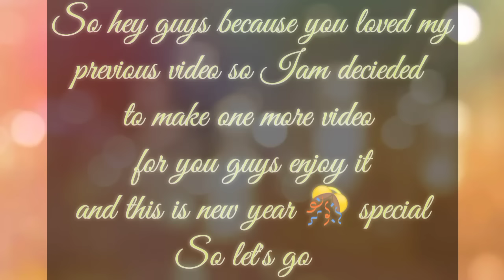#2 | Choose your gift 🎁 | Good vs Bad | Elige Tu Regalo 🎁 | Timpetto_YT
Guy's your favourite video is here
Choose your gift 🎁 Good vs Bad